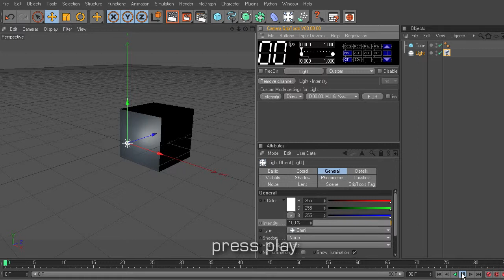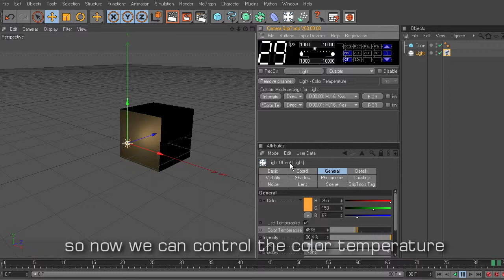GripTools CustomMode tutorial 4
How to use the new GripTools V3 "CustomMode".

GripTools  is a real-time animation tool for MAXON CINEMA 4D.
This tutorial demonstrates the basics of the new CustomMode.
The CustomMode enables animation of all kinds of object properties. This provides you with tremendous flexibility,